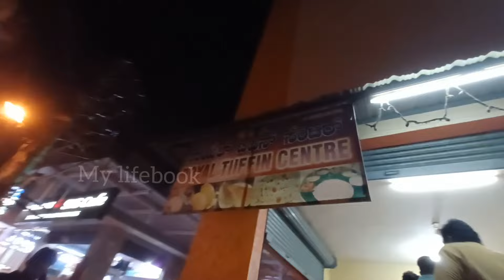A Small Royal Tiffin Centre | Night View | Chowdeswari Layout | Marathahalli | Bangalore